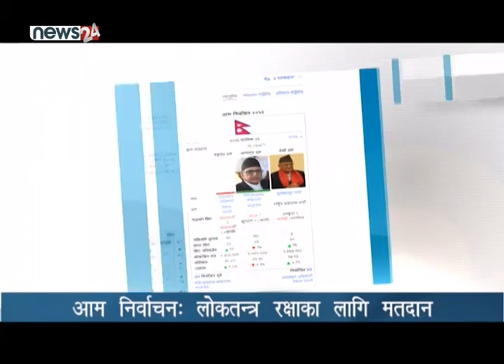आम निर्वाचनः लोकतन्त्र रक्षाका लागि मतदान - NEWS24 TV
बहुदलपछि नेपाली जनताले संसदीय निर्वाचनका लागि मात्र ६ पटक मतदान गरिसकेका छन् । दोस्रो संविधानसभा निर्वाचनसम्म राजनीतिक व्यवस्था, संविधान निर्माण र स्थिरताका लागि भन्दै मतदान गरे । संविधान निर्माणले व्यवस्थामा त परिवर्तन ग¥यो । तर, व्यवहारमा भने यस्तो देखिएन । भयो त केबल सीमित सत्ता शक्तिको वरिपरि भएकाहरुको अवस्था मात्रै । तर अब जनताले अवस्था परिवर्तनका लागि मतदान गर्नु आवश्यक छ ।